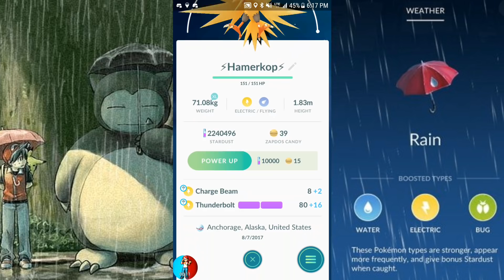POKEMON GO RAINY WEATHER NINETALES SOLO | ELECTRIC POKEMON BATTLE IN THE RAIN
Soloing Ninetales in the rain with Gyarados then electric Pokemon battle it out in the rain. Pokemon GO weather